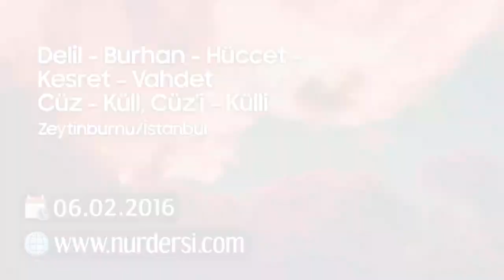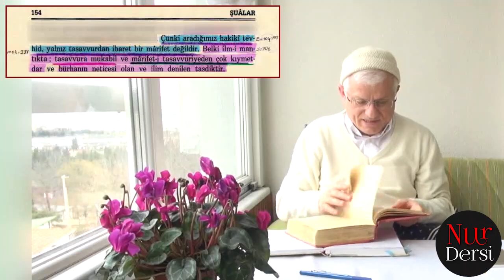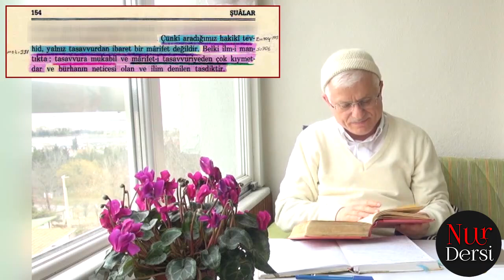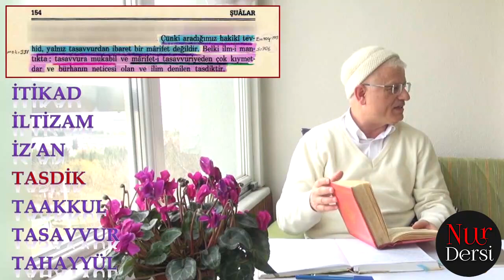Delil, Bürhan, Hüccet, Kesret, Vahdet, Cüz-Küll, Cüz'i-Külli (Zeytinburnu-İstanbul)